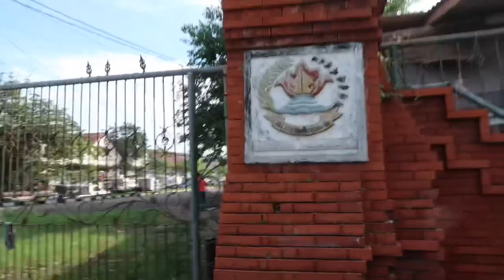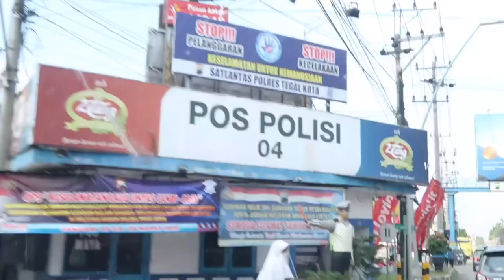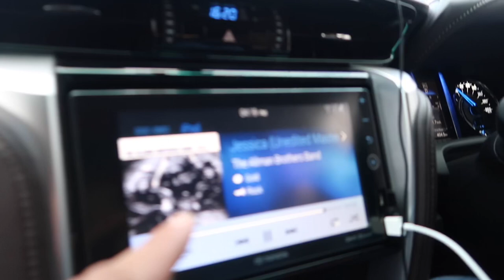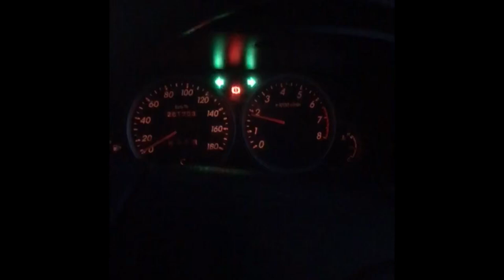Mogok di Alas Roban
Ketika kami sedang roadtrip bersama Fitra Eri dan Ridwan Hanif mau melewati Alas Roban, ada kejadian menarik. Pada video ini kami juga mendiskusikan tentang jalan tol di Indonesia.

Roadtrip ini akan menghasilkan 3 video yang menarik pada channel Oto Driver, AutonetMagz, dan MotoMobiTV.